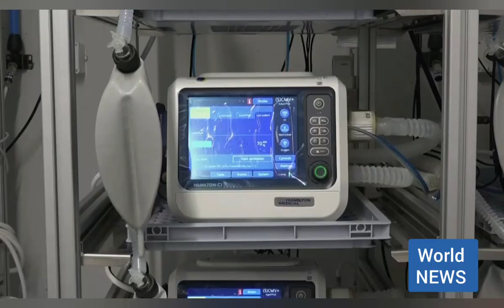World News about Coronavirus today’s, top headlines.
World News about Coronavirus:
 Italy’s new coronavirus death toll has now surpassed China while Wuhan, has seen for the first time zero new cases.
 Despite a ban on large gatherings, worshippers in Burkina Faso continue to pray side by side at mosques.
 Foreign visits to Japan have plunged because of the coronavirus pandemic.
 Australia and New Zealand close the countries’ borders to stop the spread of COVID19.
 The UK is facing a shortage of medical equipment, which could lead to a higher number of COVID19 related deaths.
 The army in Thailand has been spraying disinfectant along the roads in the capital of Bangkok,  that started after Thailand recorded 60 new coronavirus cases on Thursday.